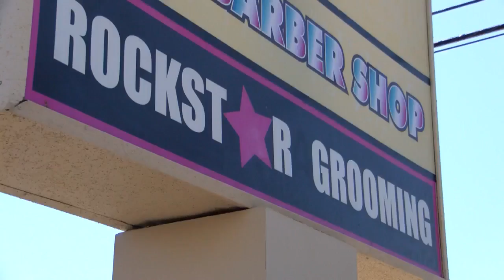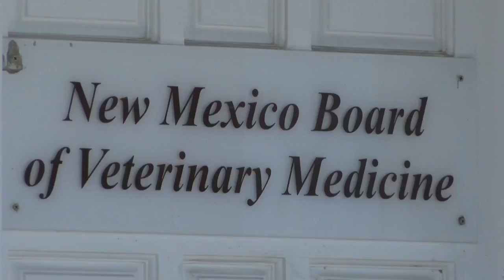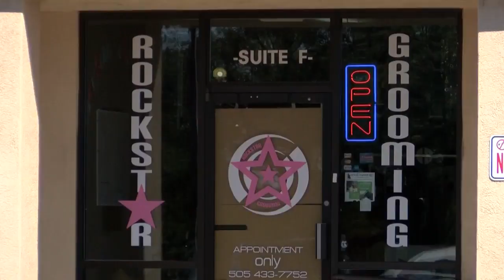Woman claims groomer broke dogs jaw, groomer disagrees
An Albuquerque woman claims a dog groomer broke her teacup poodles jaw. When she looked into how it happened she learned some disturbing details that had her calling the authorities. - Source